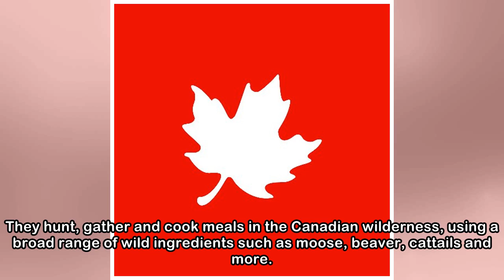Edmonton chef’s web series From The Wild lands him a New York moment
Not a chef by trade, Kevin Kossowan became a prominent member of the city’s vibrant food community after leaving his career as a financial planner. From The Wild The term terroir is most closely assoc...